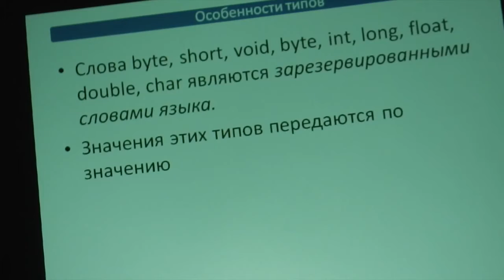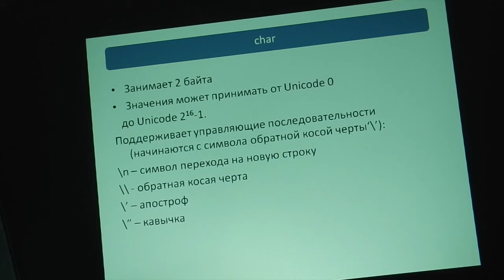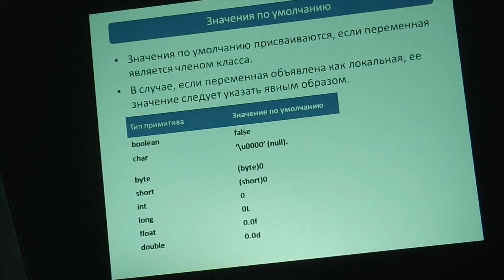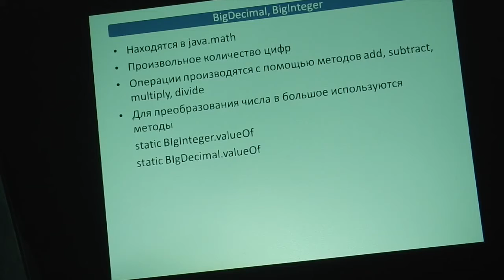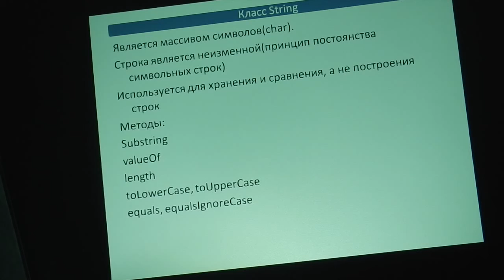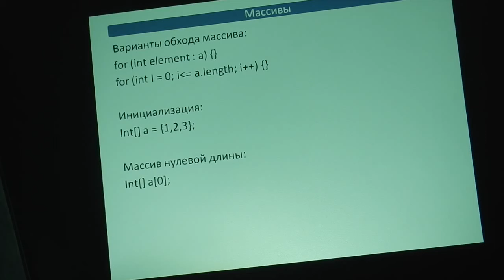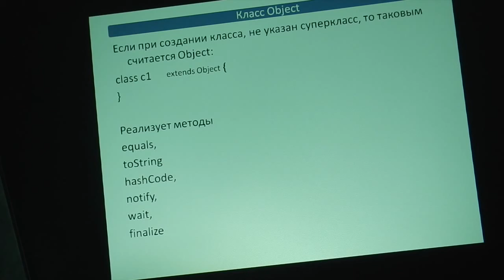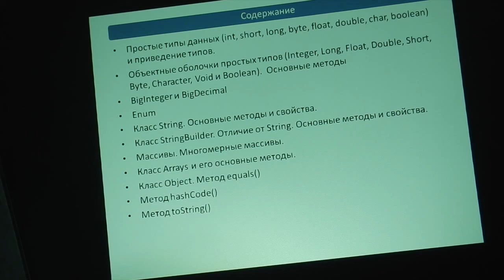Java core 2 - Lecture 1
Тема 1:
- Простые типы данных (int, short, long, byte, float, double, char, boolean) и приведение типов.
- Объектные оболочки простых типов (Integer, Long, Float, Double, Short, Byte, Character, Void и Boolean). Основные методы
- BigInteger и BigDecimal
- Enum
- Класс String. Основные методы и свойства.
- Класс StringBuilder. Отличие от String. Основные методы и свойства.
- Массивы. Многомерные массивы.
- Класс Arrays и его основные методы.
- Класс Object. Метод equals()
- Метод hashCode()
- Метод toString()